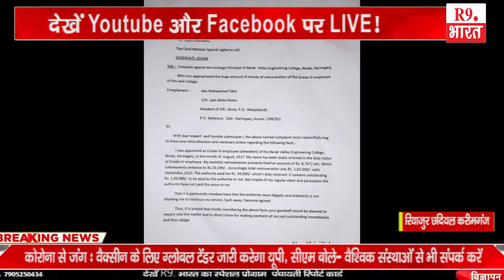खबरे असम से ......................@FastUpdate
रियाज़ुर छदियल करीमगंज
रियाज़ुर छदियल करीमगंज
रियाजुर छदियल करीमगंज